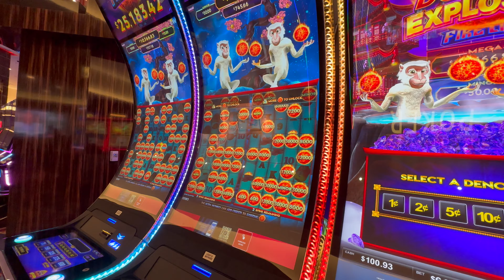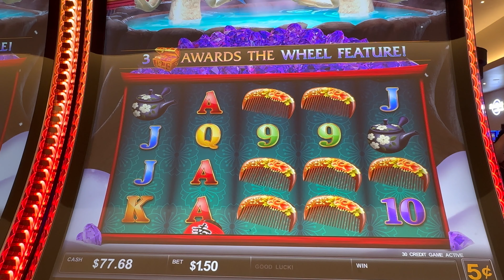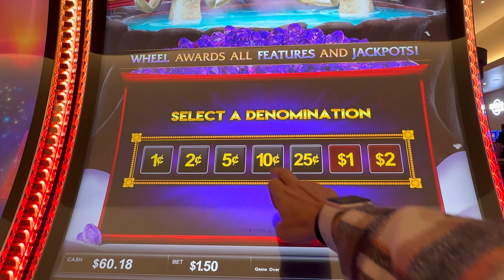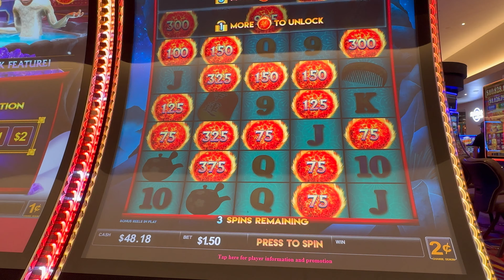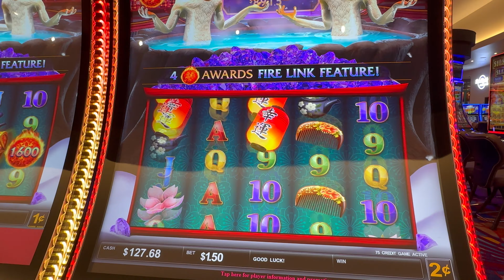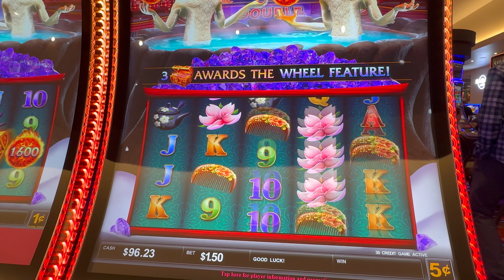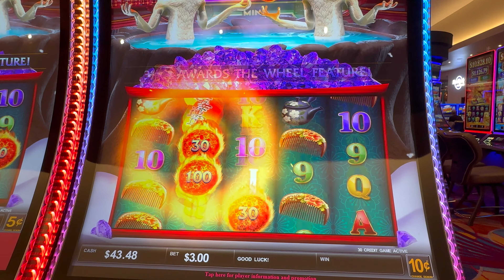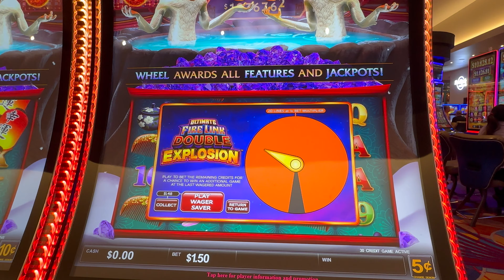🐒 This Bonus Is Hard To Get, But I Got It‼️Ultimate Fire Link Double Explosion